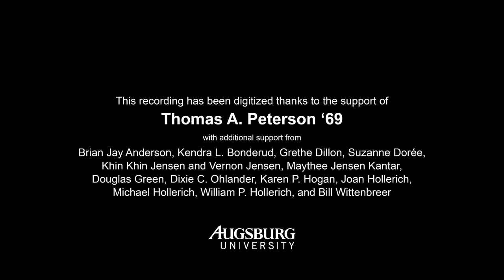Sverdrup Hall Cornerstone Ceremony (1954)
Footage of the Sverdrup Library (now Sverdrup Hall) cornerstone and dedication ceremony in October 1954 at Augsburg College and Theological Seminary (now Augsburg University). The film depicts George Sverdrup III, grandson of former Augsburg President George Sverdrup, as part of the ceremonies.

Digitized from a 16mm film on 2019 February 14 by Home Video Studio in Bloomington, Minnesota.